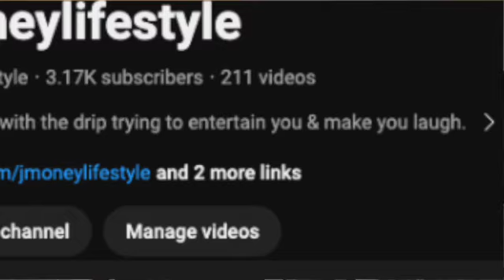Happy Valentine's Day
Happy Valentine's Day to ya & I hope my bio @richboytroyisRBT Get ya someting!

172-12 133rd Ave 2B Jamaica Queens